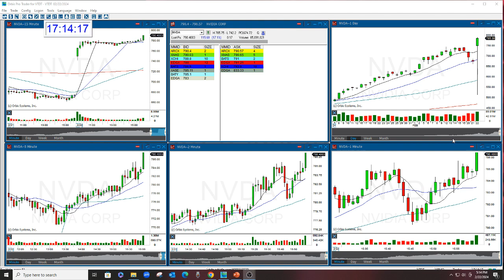NVDA EARNINGS OPTION CALL REVIEW THE GAP OPTIONS NEWSLETTER 2-22-2024